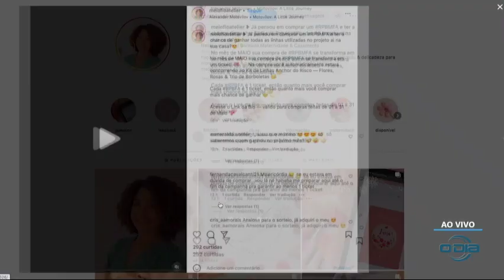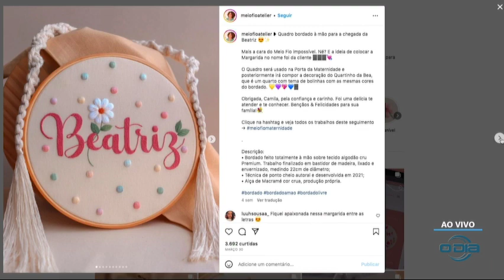Artesã que teve produtos plagiados nas redes sociais fala sobre propriedade intelectual 05 05 2023